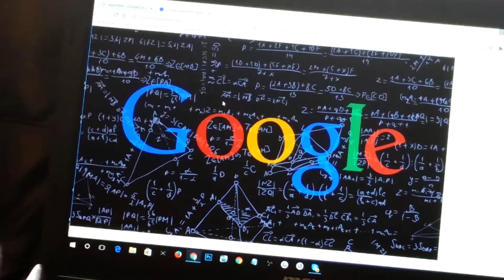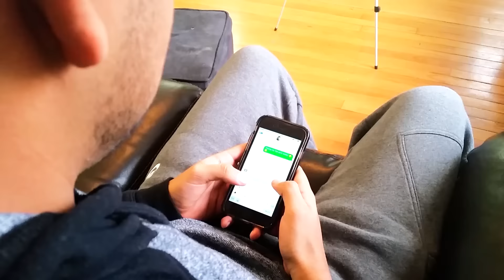Exclusive Youtube Staff Interview | "Youtube Is NOT Broken"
Had a TOTALLY LEGIT Interview With Youtube. They Tell Us About The Recent YOUTUBE IS BROKEN Allegations!
● Stay Focused & Charged With GFUEL!
● Enjoyed The Video?

- OGXRAYZ